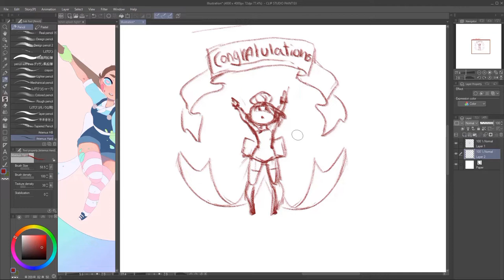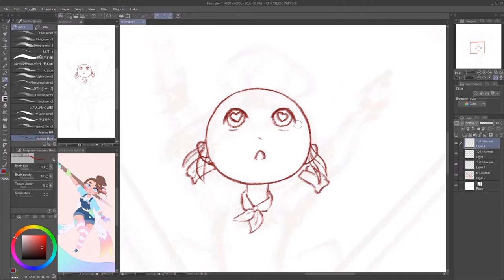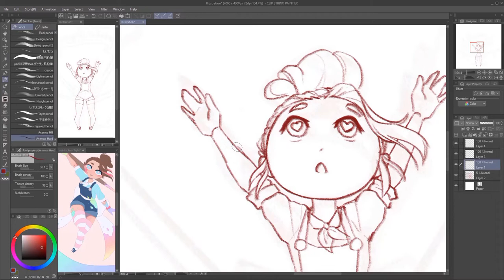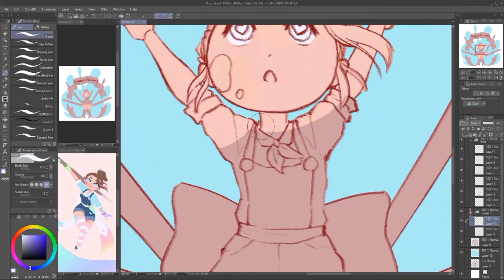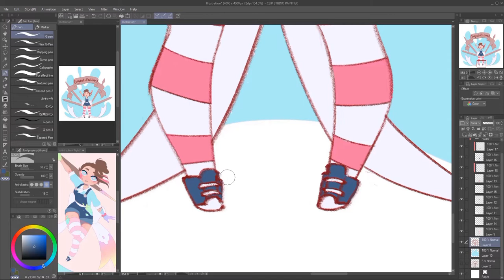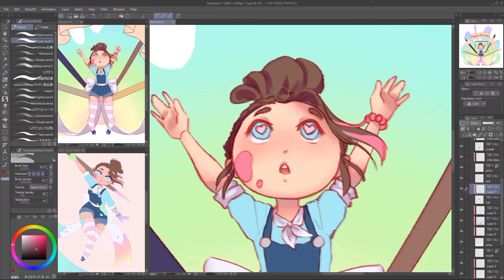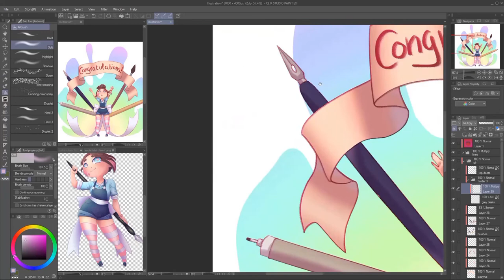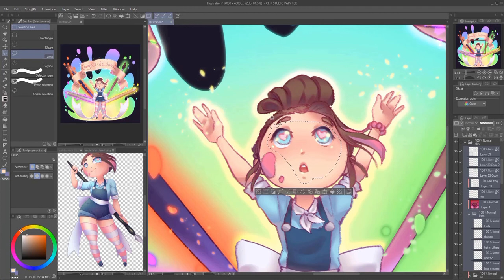Speedpaint | Celebration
Final drawing for my 30 day challenge :)

More details can be found over on instagram, as well as the 29 previous artworks!

When you said hi - NVTHVN
I smiled as the sun set - J^O X Dummy Feelings
Drops - Tonari no Kaibutsu-kun OST
Yawaraka na Houteishiki - Tonari no Kaibutsu-kun OST
PING PONG PANG - Tonari no Kaibutsu-kun OST
Day Game - Tonari no Kaibutsu-kun OST
Kataomoi C (off vocal) - Hyadain no Kakakata